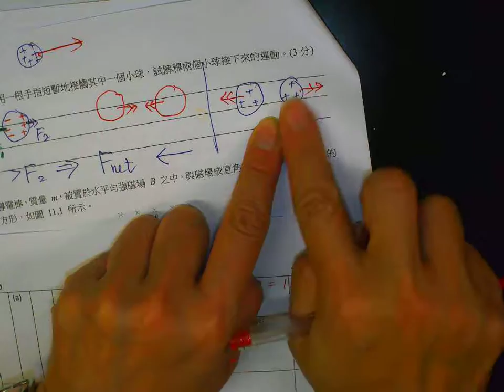JSM 2016 1B 10 CYT